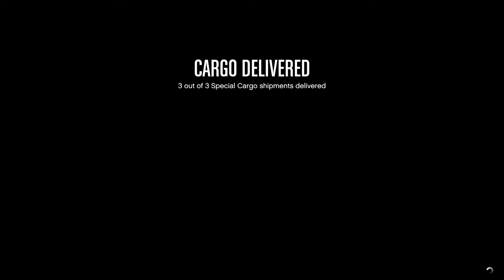gta v 5 ps4 special cargo collect gemstone delivered cargo wearhouse like &subscribe